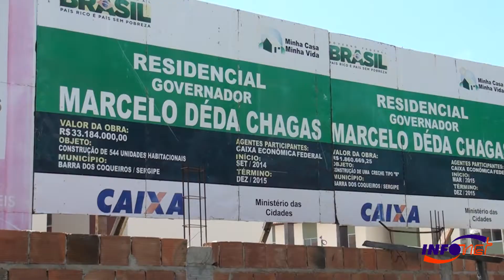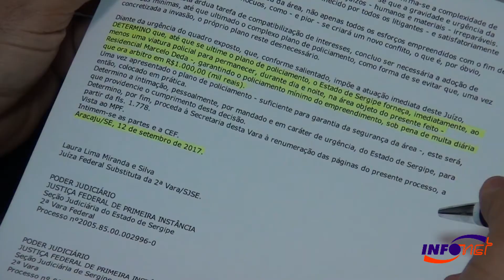Decisão judicial deixa população sem policiamento na Barra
Uma decisão da Justiça Federal obrigou a Polícia Militar manter uma equipe policial 24 horas por dia no Residencial Marcelo Déda, na Barra dos Coqueiros. Os prédios que compõem o residencial já estão prontos, mas ainda não foram entregues. Na decisão, a juíza mostra preocupação com uma possível invasão e a consequente deterioração do espaço. De acordo com o coronel Paulo Paiva, do setor de Comunicação da PM, a viatura deslocada fazia a patrulha na região da Barra dos Coqueiros